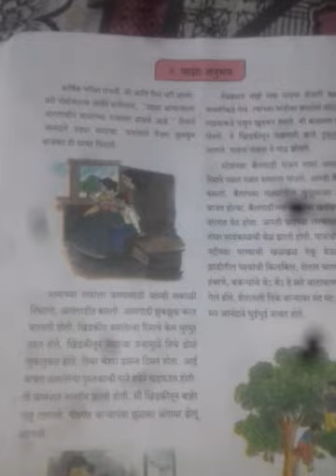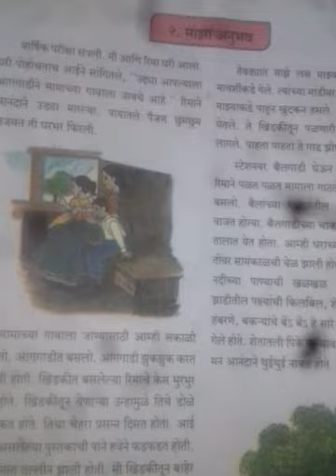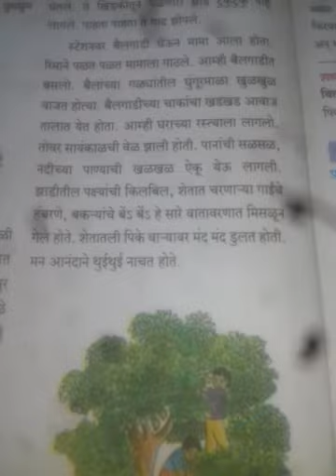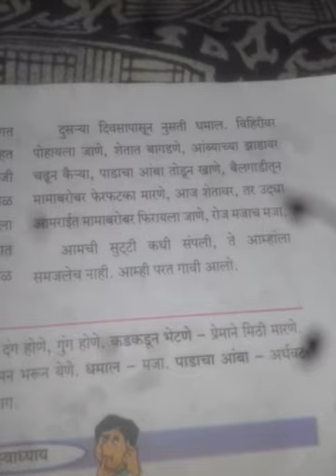6वी मराठी दिनांक 28/7/20202)---माझा अनुभव